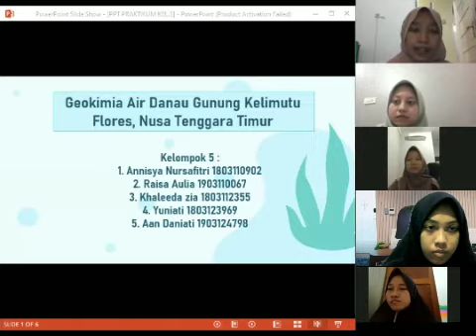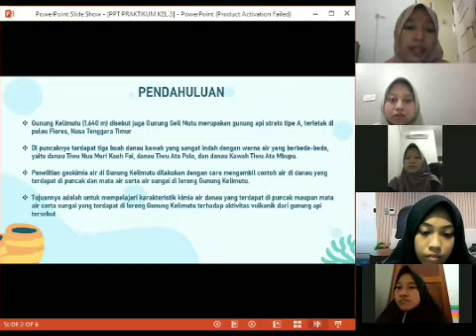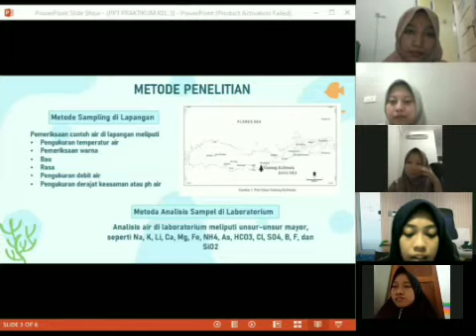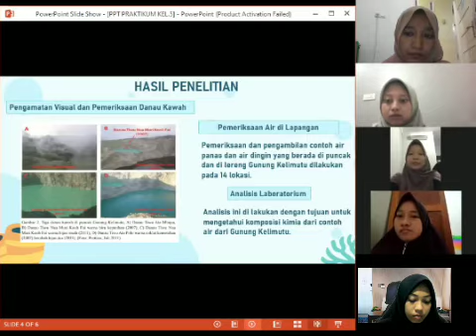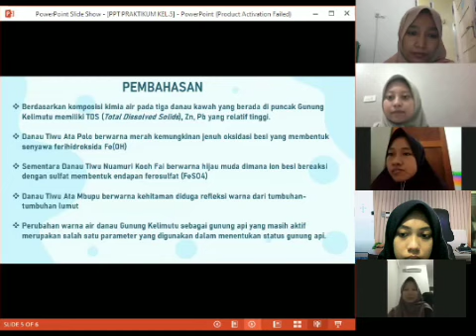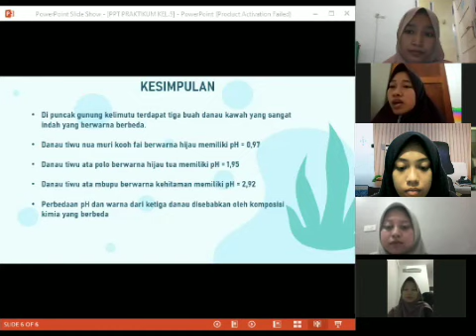PRESENTASI (Geokimia Air Danau Gunung Kelimutu Flores, Nusa Tenggara Timur)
Presentasi Oleh :
Kelompok 5 :
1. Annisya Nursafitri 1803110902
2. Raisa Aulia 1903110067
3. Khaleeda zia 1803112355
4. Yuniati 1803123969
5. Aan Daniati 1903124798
Judul Jurnal :
Geokimia Air Danau Gunung Kelimutu Flores, Nusa Tenggara Timur
Author Jurnal :
Prettina Sitinjak